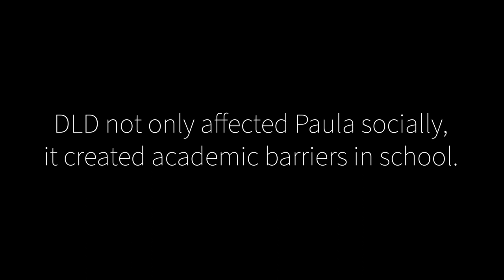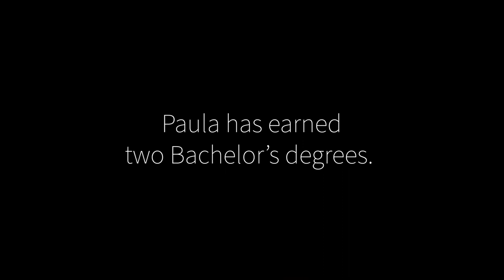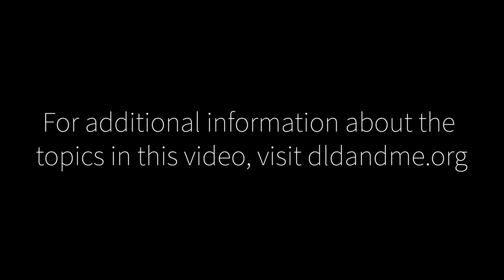Living with Developmental Language Disorder (DLD): Paula's Story - DLDandME.org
Developmental language disorder (DLD) is a condition where children have problems understanding and/or using spoken language. Watch how DLD has impacted Paula's life and how she and her mother have coped with this condition.